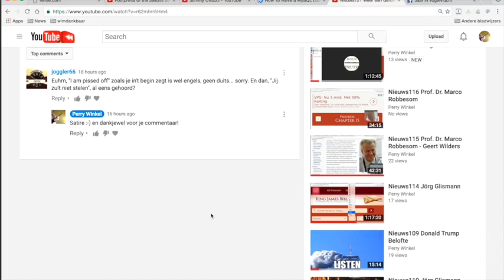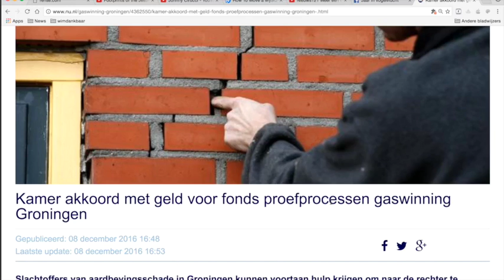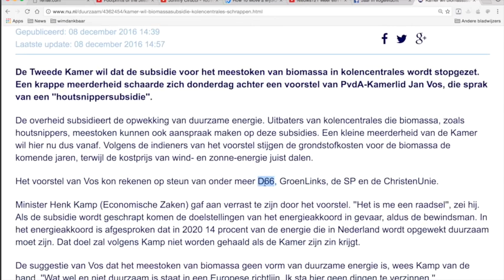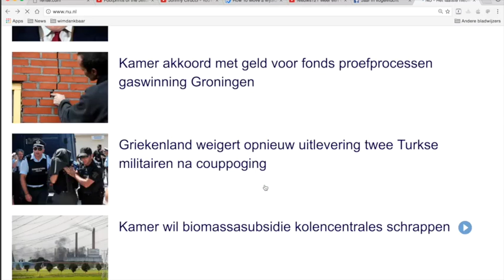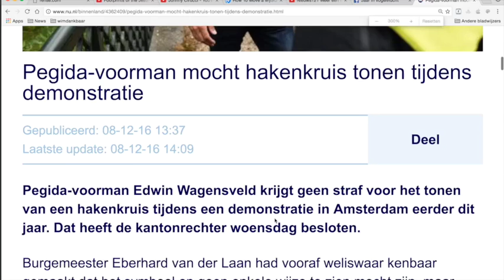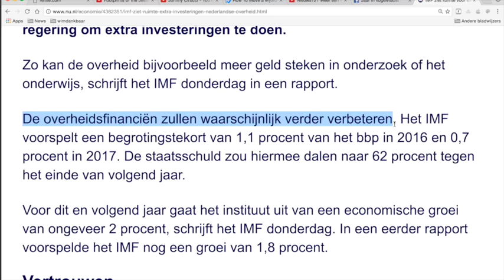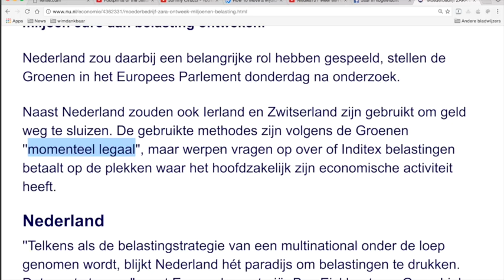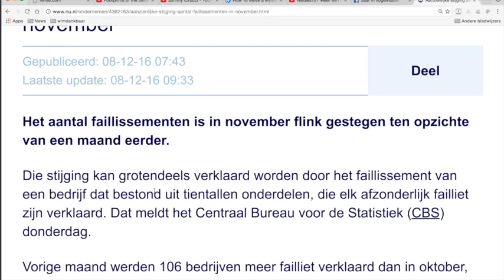Nieuws122 Rectificatie Jörg Glismann, en nieuws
Rectificatie Jörg Glismann